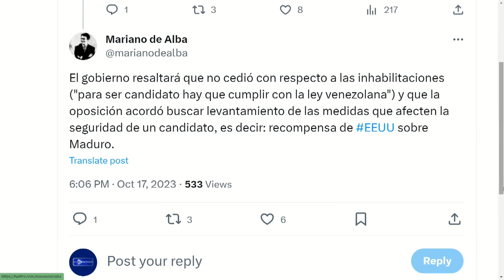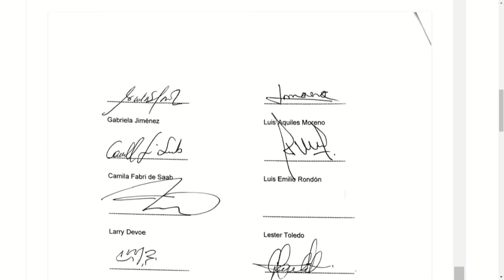RECOMPESA DE EE.UU. A MADURO | Dígalo Aquí | EVTV | 10/17/2023 3/5